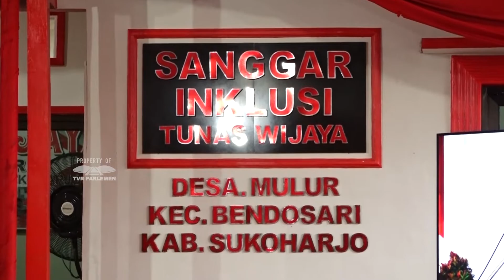WARTA PARLEMEN - ANAK BERKEBUTUHAN KHUSUS PUNYA KESEMPATAN BERMASYARAKAT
Ketua DPR RI Doktor Honoris Causa Puan Maharani Mengunjungi Rumah Disabilitas Di Sukoharjo. Puan Menekankan Pendidikan Inklusif Untuk Menunjang Kepentingan Anak Berkebutuhan Khusus.

NARASUMBER : Dr. (H.C.) PUAN MAHARANI / Ketua DPR RI / F - PDIP / JATENG V